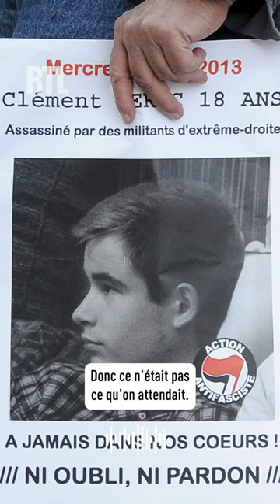Le Podcast de la Semaine - Les Voix du Crime : L' Affaire Clément Méric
🔊🕵 Dans ce nouvel épisode consacré à l'affaire Clément Méric, sa mère revient sur la disparition de son fils, militant antifasciste tué par un groupe d'extrême droite nationaliste, en 2013 à Paris 📻 Dix ans après, Agnès Méric raconte au micro de Marie Zafimehy cette période bouleversante, à la fois d'un point de vue intime et d'un point de vue politique. Retrouvez en intégralité ce podcast sur rtl.fr et l'application RTL 💻📱